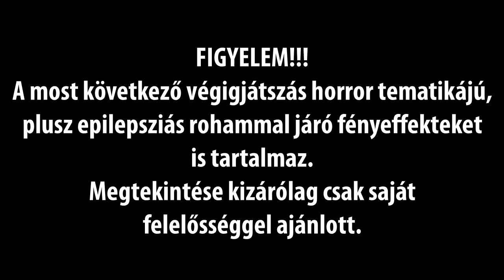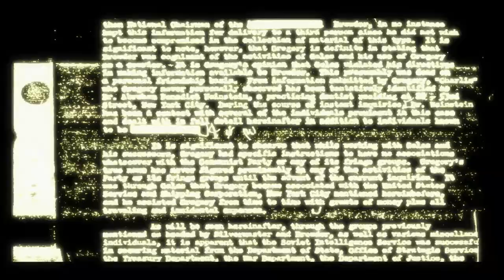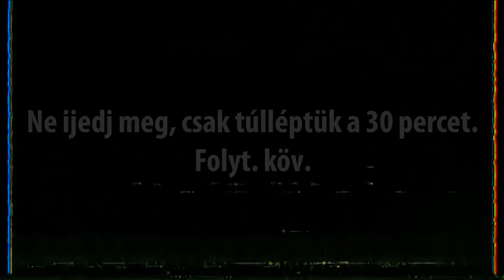Condemned: Criminal Origins - 1. rész - Szívroham indul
Elérkeztünk a 800-dik videófeltöltéshez, hát nem érdemes megünnepelni ezt egy végigjátszással? Íme a Monolith Productions 2005-ös játéka, a Condemned, ami Xbox360 exklúzív cím volt legelőször, mert ugyanabban az évben startolt a konzol a piacra és mondjuk ki: 15 éves mind a kettő. 3-szoros ünneplésre fel!!!
FIGYELEM!!!
A játék 18+-os. Aki nem bírja a jumpscare-ket és sötét kóricálásokat és giylkosági hajlamokat, és az epilepsziát, az kérem ne nézze meg.
A többieknek meg jó túlélést! :D
A játék a Monolith Productions és a SEGA tulajdona.